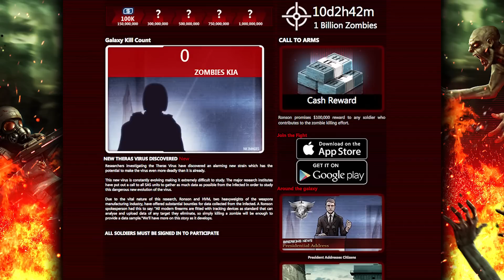Halloween events and awesome updates!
We've got some spooktacular Halloween events running right now, and some awesome updates in SAS 4, Bloons TD 5, Bloons TD Battles and BMC. Check them out!

Stay awesome, Ninjas!